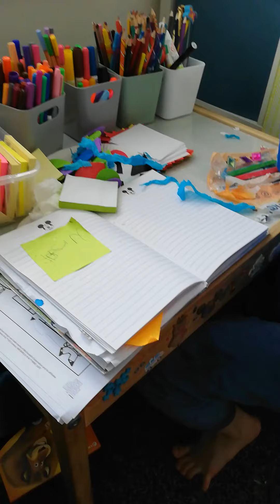Sunday craft activity